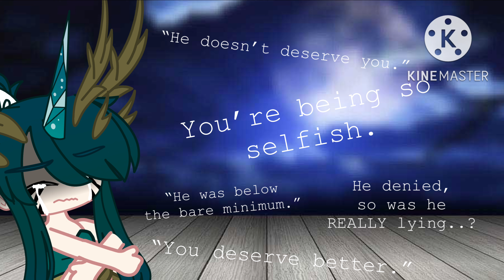Requiem (Dear Evan Hansen) (Vent)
I don’t know how to feel about this. It sucks.

My ex was also my best friend, and I hate it.

He told me we broke up because he wasn’t ready for a relationship, but got into another one a week after he said that (I hadn’t known about it by then) and I felt like he lied to me.

But anyway, everyone’s telling me that he was toxic and that he didn’t deserve me, and so if that’s what everyone thinks and I don’t know how to think, then I guess that’s how I feel?